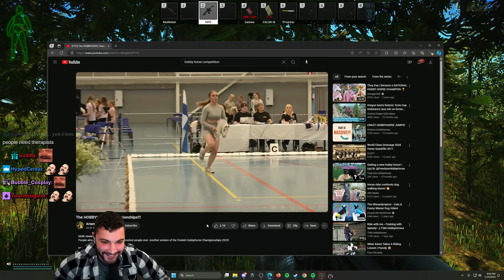Lvndmark Tries Out The MP5 - Escape From Tarkov